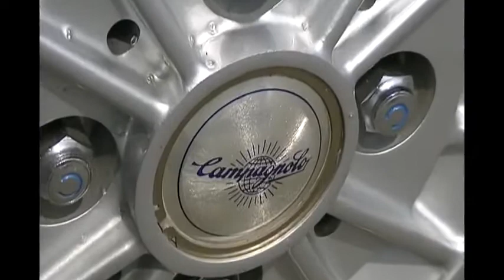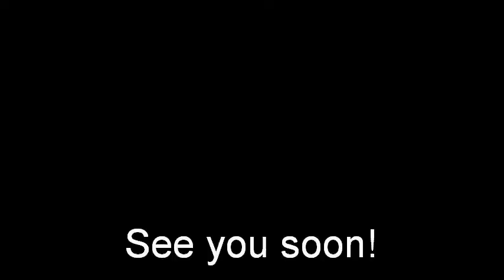Abarth 1000TC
A friend of mine has got a car called ABARTH 1000TC. So my communuty of old Itarian car named "Scuderia Nord" gathered and celebrated him. Please enjoy the ABARTH sound of the engine.